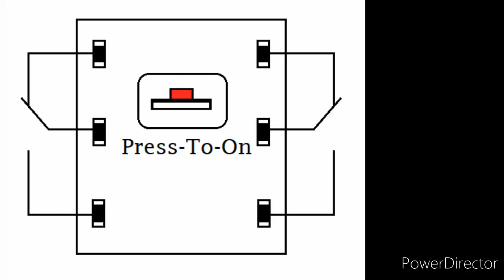# push button switch# tutorial# and how it works# PUSH BUTTON...JUB. TV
push button switch video how it work. JUB.TV